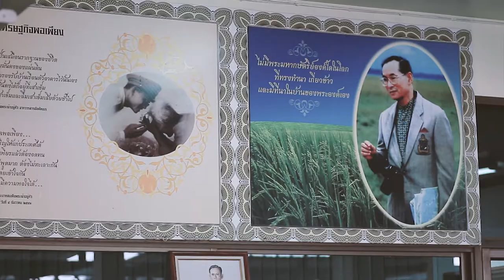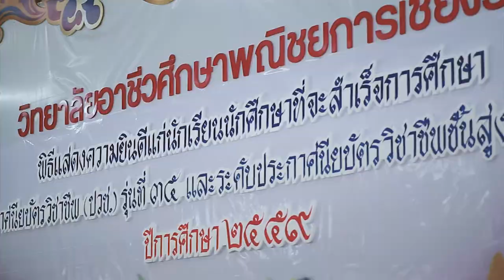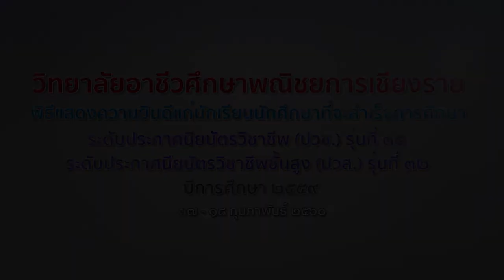งานแสดงความยินดี วิทยาลัยอาชีวศึกษาพนิชยการเชียงราย 2016